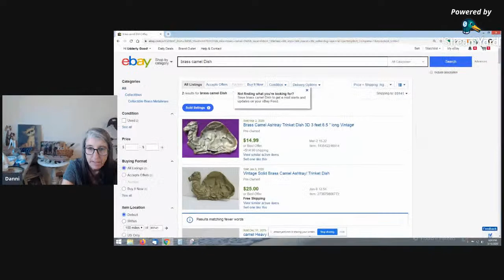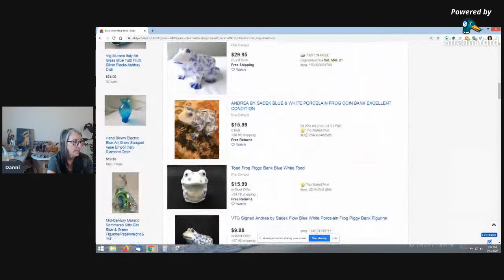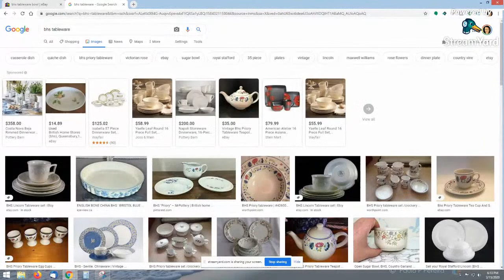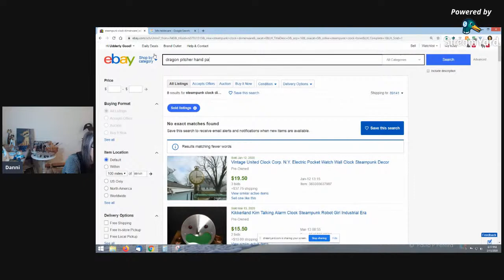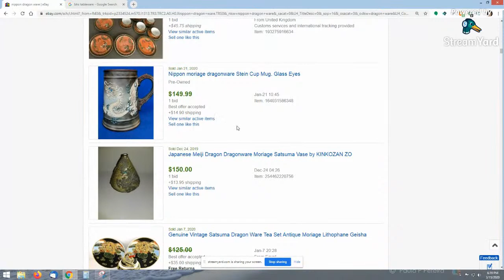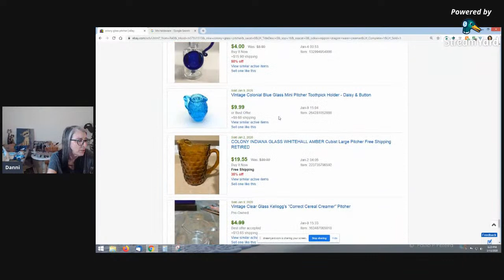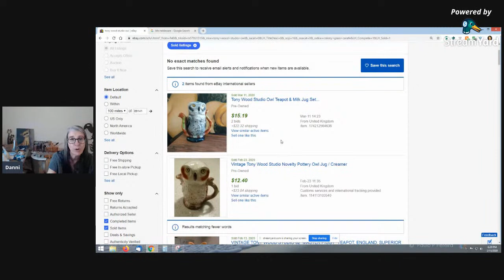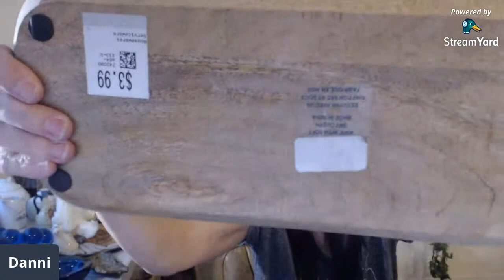Sunday LIVE Haul and a Las Vegas Covid19 Virus Update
Join me as I show you what I bought for resale this week.
Also get some insider information on the status of Las Vegas as it deals with the Covid19 virus.